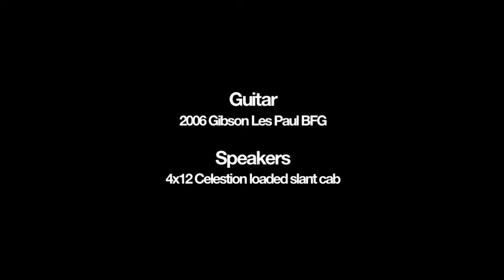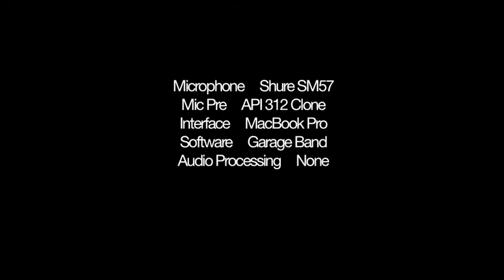Crimsontone Valencia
15W single channel head. Plenty of gain in a very versatile and punchy amp. for more.